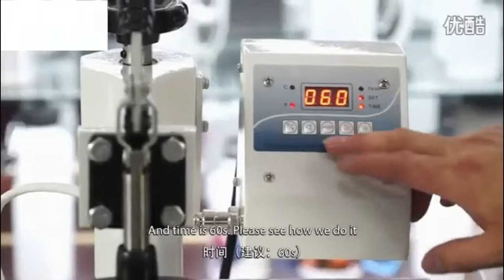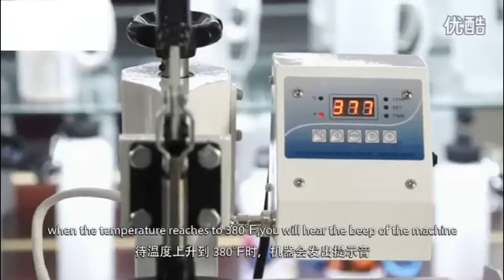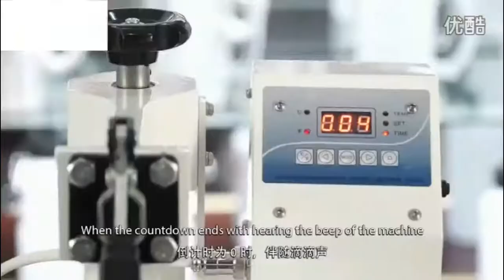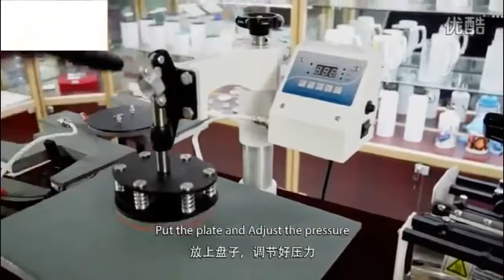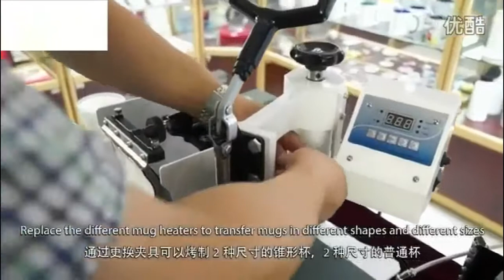Jetvinner 9 in 1 heat press machineto sublimate T-shirts,Ceramic Plates, Tilesgs, Mouse Pads